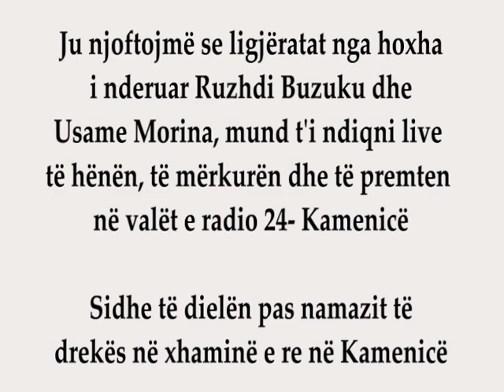Hoxhe Ruzhdi Buzuku - rrezikshmeria e talljes me fen e Allahut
Qendra "Udhezimi" Kamenicë